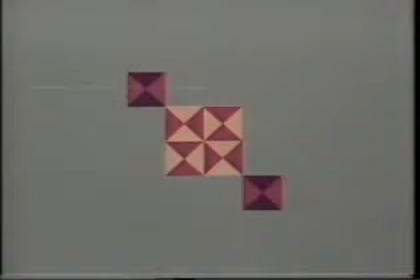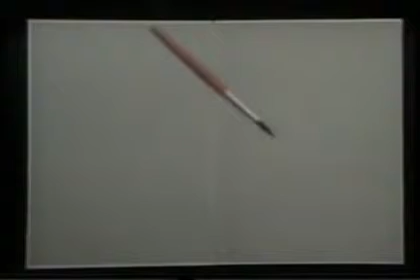Tik Tak Special 1